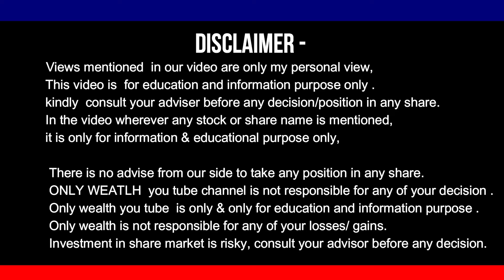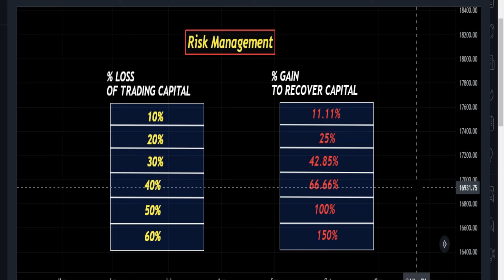RISK MANAGEMENT अगर SHARE मार्केट मे टिकना है और एक PROFITABLE ट्रैडर बनना है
How do you manage risk in options trading?
Key Takeaways
Options contracts can be used to minimize risk through hedging strategies that increase in value when the investments you are protecting fall.
Options can also be used to leverage directional plays with less potential loss than owning the outright stock position.
What is the risk of trading options?
Options trading does come with a number of risks. Money for nothing: For the buyer of an option, the most obvious danger is that the underlying asset doesn't move in the desired direction, forcing them to let the contract expire. So, they paid the premium for nothing. Have this happen often enough, and it can add up